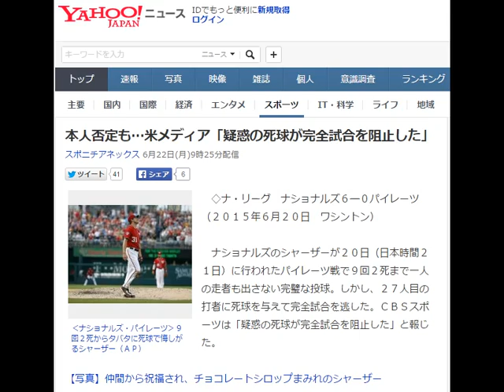本人否定も…米メディア「疑惑の死球が完全試合を阻止した」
◆今の仕事を、いつまで続けますか？
あなたがやりたいことは、本当に今の仕事ですか？

‹ナショナルズ・パイレーツ›９回２死からタバタに死球で悔しがるシャーザー（ＡＰ）
　◇ナ・リーグ　ナショナルズ６―０パイレーツ（２０１５年６月２０日　ワシントン）

　ナショナルズのシャーザーが２０日（日本時間２１日）に行われたパイレーツ戦で９回２死まで一人の走者も出さない完璧な投球。しかし、２７人目の打者に死球を与えて完全試合を逃した。ＣＢＳスポーツは「疑惑の死球が完全試合を阻止した」と報じた。

【写真】仲間から祝福され、チョコレートシロップまみれのシャーザー

　左肘に死球を受けたベネズエラ出身の２６歳、パイレーツのタバタは「彼は内角にスライダーを投げようとしたが、曲がらなかった。そこに肘があっただけ」と故意ではなかったと釈明。

　公認野球規則６・０８では「投球がストライクゾーンの外で触れ、打者がよけようとしなかった場合にはボールが宣告される」とあり、「死球ではなくボール」でフルカウントではないかとの見解を示すナ軍選手もいた。マット・ウィリアムズ監督は球審に抗議しなかったことを問われ「（試合を止めることで）シャーザーのリズムを崩したくなかった」と説明した。